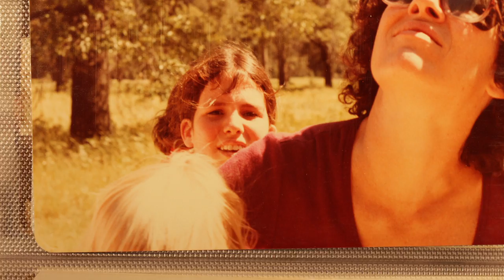Oceanography - Monterey (Official Video)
THE STORY:
This video is comprised of both personal and family photographs featuring my big sister, Cori, who has inspired me throughout my life in ways that I am still realizing.

When Cori passed away last year, she left behind crates and crates… AND crates of photos. Anyone who knew her would not be surprised. She was always the one at the end of the party corralling everyone for a last-minute group photo... or making you pose in front of the corndog stand at the county fair.

On occasion, she'd schedule appointments at Olan Mills®, the local family photo studio in the town mall, where we’d have to comb our hair and dress up for the obligatory family photo. Kids only. She said it was for Mom and Dad, but I knew who it was really for. My other sister and I always looked tired and well… NOT photogenic (sorry Jeannie), but Cori always looked great. You could say she was effortlessly photogenic. As I grew up, she was always making me pose for photos, and often begrudgingly, I would obey. I look at some of these now and I see how annoyed I am, regretfully. I see it plain as day on my non-photogenic face. Today, I’d give anything to pose one last time, but that’s life I suppose.

In the years leading up to her death, her body changed in ways that I wouldn’t wish on my worst enemy. So much pain. All the while she remained positive keeping most of this to herself. She didn’t want to burden anyone and I think she wanted to remain positive. She would often ask me if I wanted to go on "a positive adventure” with her… whether it was a trip to the beach or a walk to the supermarket around the corner from my house. I think for my sister, life itself was a positive adventure. When she passed, all I could associate with her life was the pain and suffering she endured in the end, but after making this video, I was able to reacquaint myself with the life and times of my big sister, whose life was indeed a positive adventure. I have all of her photos to thank for this... and ultimately, I have her to thank.

If you made it this far, thank you. I hope you enjoy the video and it reminds you to be thankful for what you have. I really appreciate your time and attention. Don’t forget to hug the ones you love!

❤️Brian

MONTEREY by Oceanography

LYRICS:
the fog is thick traffic slow
can't stay awake anymore
reflections shift from silver to gold
homes line the canyon like molars in your jaw
you grind ‘em together ’til the feeling is gone

It's not your fault, It's not your fault

two months too soon two much too late
it's set in motion either way
sharks in the water, gash in your side
they put x's in your head they put x's on your eyes

we are prone to accidents

it's your story they want but it's yours to own
so you can't hide your face here any more
this ammunition weighs you down
but the future sun will keep you warm

close to home
Written and produced by Brian Kelly
Mixed by Peter Labberton and Scott Barwick
Mastered by Mike Wells
Brian Kelly: Vocals, Piano, Synth
Andrew Platts: Synth
Scott Barwick: MPC Drum Machine
Peter Labberton: Drums

Video produced by Brian Kelly featuring Cori Kelly

SIGN UP to Our Newsletter for Exclusive Content, Tour Dates & the Latest News